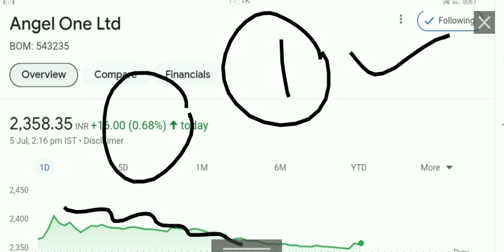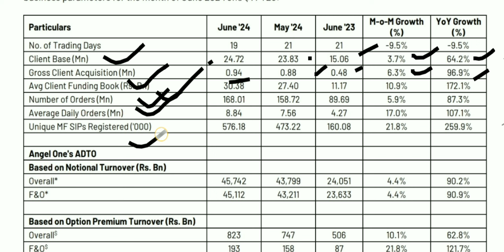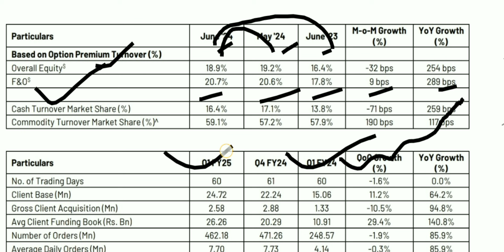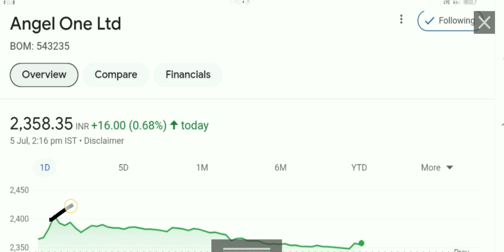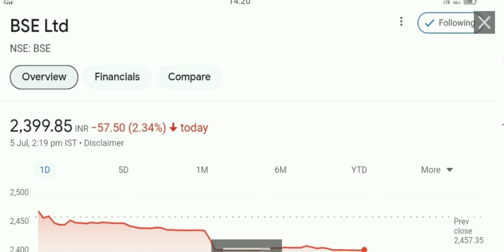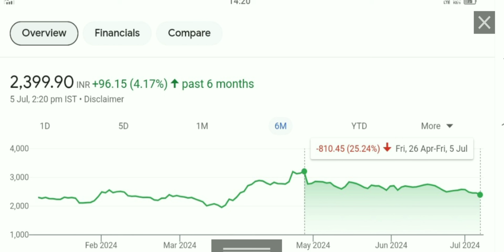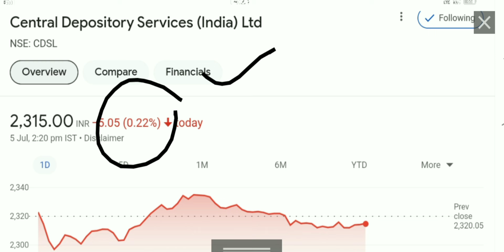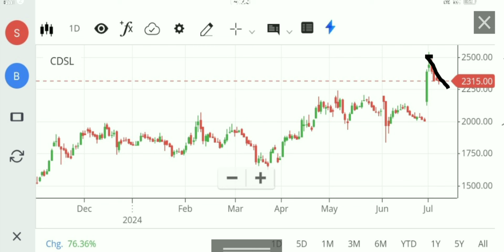Bonus Announcement cdsl share latest news angel one Share latest news bse Share latest news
bse Share
Kpit share
Cdsl share
cdsl share q 1results 2025